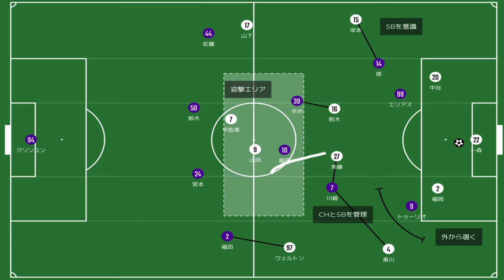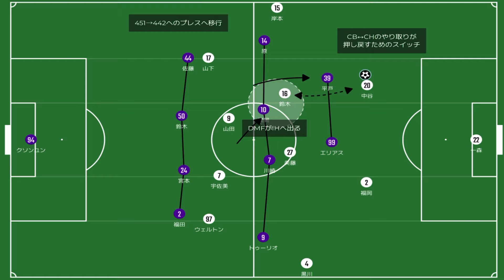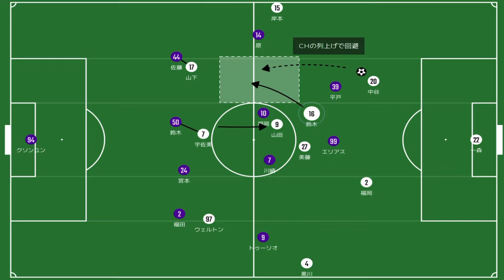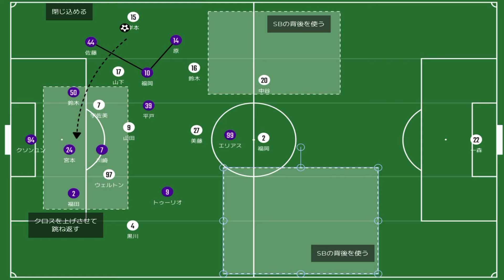激闘。そして痛み分け。明確になったサンガのプレスの線引きとガンバの課題とは！？｜J1 31節 京都サンガF.C.×ガンバ大阪